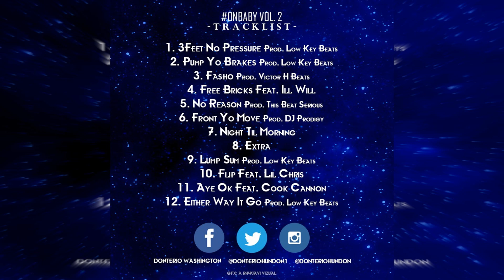DONTERIO AKA HUNDON "Fasho" (EDIT & SHOT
DONTERIO AKA HUNDON "Fasho" The OFFICIAL VIDEO (Cinematic4K). ANOTHER CanonBoiz FILM (edit & shot BY @Killa_CanonBoiz) PROD: BY NUMBA 8) For VIDEO booking CALL# OR SEND YO SONG 2 .IF you Rockin wit the VIDEO LEAVE A COMMENT & LIKE, If you don't Rock wit the VIDEO LEAVE A COMMENT & Dislike thats cool 2. CanonBoiz Film!­!!. get at US! @Killa_CanonBoiz